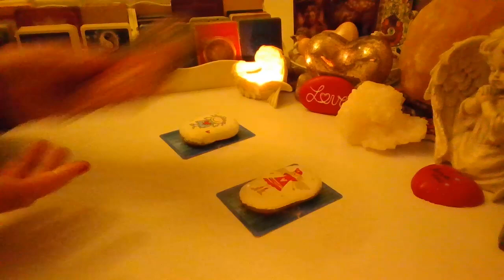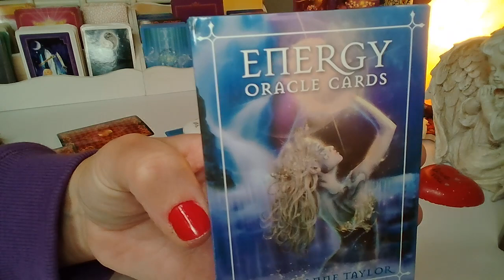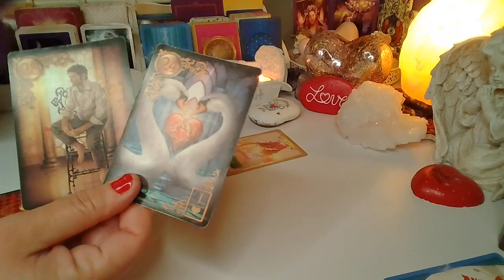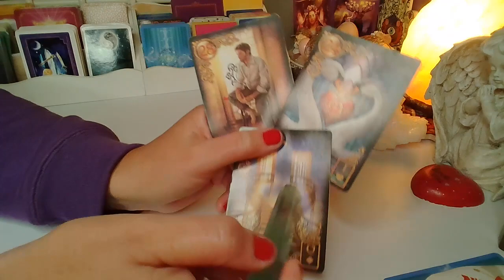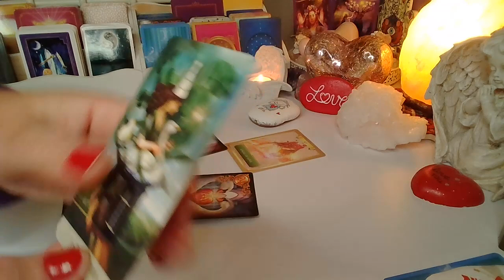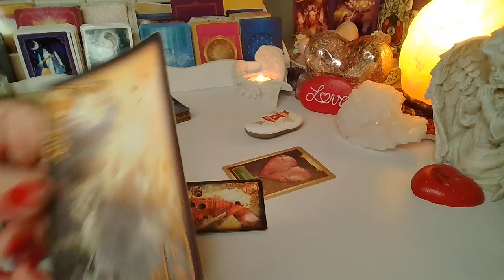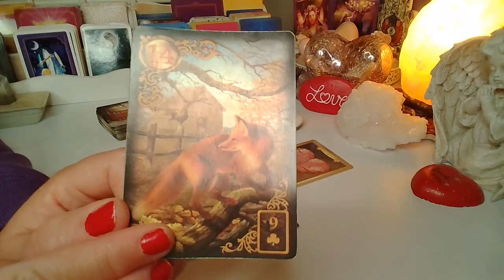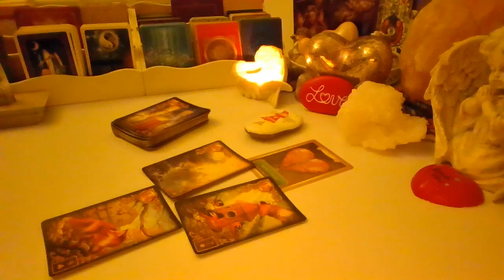Orakel❤️CO ON PLANUJE?❤️2 Karty Oraklu ENERGETYCZNEGO+2x3 Karty LENORMANDA❤️wrozby